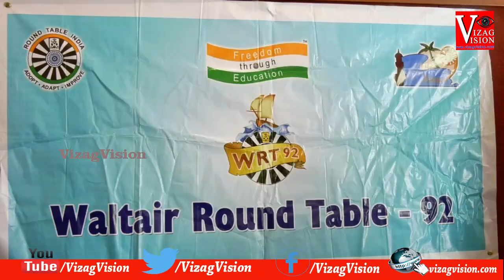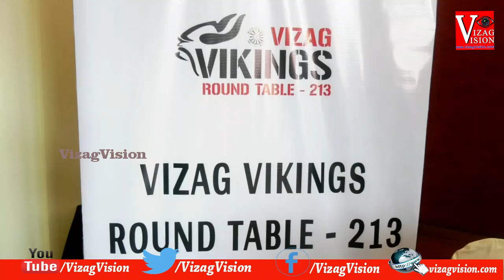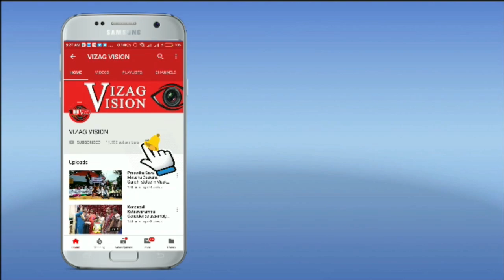Waltair Round Table 92 organised Round Table India Week in Visakhapatnam Vizag Vision